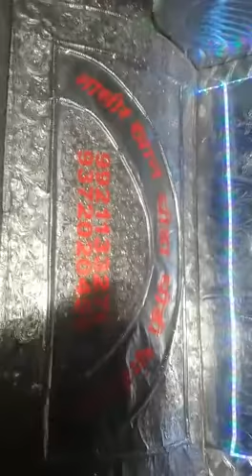wedding cart with 2 horse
Jimmy Pathan ghodewale